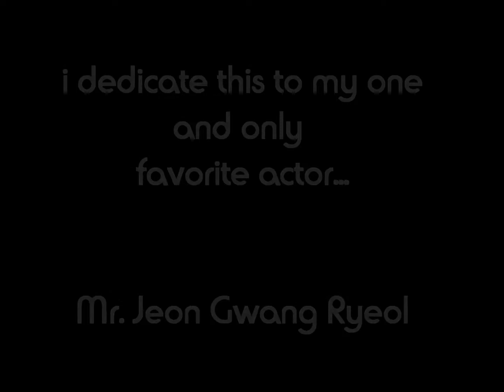mr.jeon gwang ryeol(my sweetest downfall).wmv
i love mr.jeon gwang ryeol so much:)